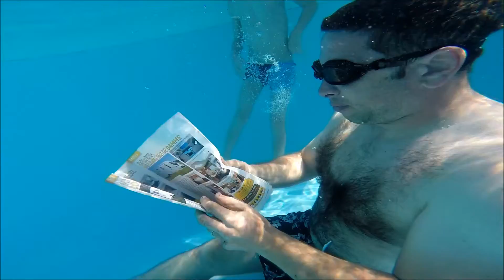Camping car magazine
Pour Papy !